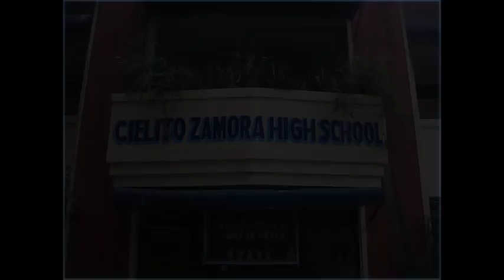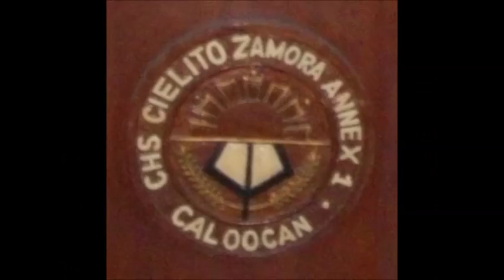cielito zamora high school documentary part 1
background
history